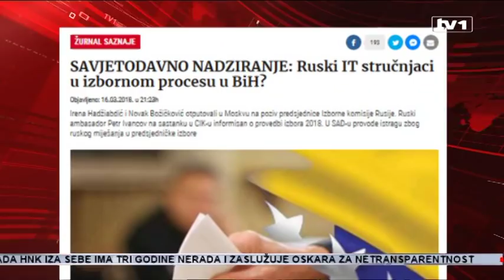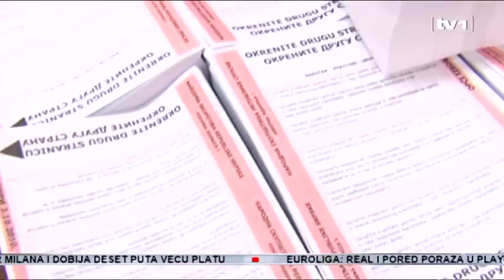Izbori bez Rusa u BiH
Dolazak ruskih IT stručnjaka u BiH i službeni boravak predsjednice CIK-a BiH u Moskvi izazvao je burne reakcije. Oglasila se i predsjednica Irena Hadžiabdić. Prema njenim riječima ovo je njena prva i posljedna reakcija na ovu temu, te je predsjednica odlučila govoriti za TV1, kazavši kako je umorna od lažnih navoda koje pišu razni portali.

Kako navodi Irena Hadižabdić, povod posjete Rusiji bio je na poziv predsjednice Centrale izborne komisije Ruske Federacije s kojom CIK ima memorandum o saradnji. Taj memorandum podrazumijevaju razmjenu iskustava između tijela koja provode izbore, kazala je Hadžiabdić.

- Na izbore u Rusiju su i prije išle moje druge kolege, nedavno su dvojica kolega išli u Norvešku posmatrati izbore na poziv Ambasade Norveške koja je također snosila sve troškove, tako da je cilj posjete bio otići tamo informativno, posmatrati izbore da bi se sagledali tehnički aspekti organizacije izbora, istakla je predsjednica CIK-a Irena Hadžiabdić.

Navode pojedinih portala Hadžiabdić ocjenjuje kao apsolutnu neistinu, te ih je odbila komentirati. Ipak, potvrdila je jedno...

- Nikakvi IT stručnjaci iz Rusije ne dolaze u BiH, niti je ikad o tome bilo i jedne riječi na bilo kojem sastanku ovdje ili u Ruskoj Federaciji. Jedini IT stručnjaci o čijem angažmanu CIK pregovara već nekoliko mjeseci kao pomoć našem IT odjelu su IT stručnjaci koji će osigurati OSCE i taj sporazum je u finalnoj fazi, smatra Hadžiabdić.

S obzirom da je povod odlaska predsjednice CIK-a u Rusiju bio promatranje predsjedničkih izbora, koji su završili krađom i namještaljkom, što je već poznato javnosti, sada postoji strah da će takvo nešto zadesiti i našu državu ukoliko bi se Rusija umiješala u izborni proces BiH. Hadžiabdić tvrdi da je ipak svoje interesovanje na tim izborima posvetila drugim aspektima.

- Istina, oni imaju po dvije kamere na svakom biračkom mjestu, kad imate kamere neke dijelove manipulacija možete vidjeti, neke ne možete vidjeti, ali ja sam puno više obraćala pažnju na neke druge aspekte, tipa glasačkih kabina za osobe sa invaliditetom koje su prilagođene tim osobama, zatim osiguranje ranog glasanja za gotovo milion birača koji su željeli promijeniti svoja biračka mjesta, jer su na dan izbora na službenom putu, navela je predsjednica CIK-a.

Uz dužno poštovanje, CIK, koji ima čak 4 doktora izbornog prava treba da se bavi važnijim pitanjima a ne praćenjem izbora u drugim državama, posebno ne u dalekoj Rusiji. Nadasve, očuvati neovisnost ove institucije, za koju gotovo svi politički akteri u državi tvrde da je pod žestokim političkim pritiscima SNSD-a i HDZ-a BiH. Uostalom, i jedno od posljednjih u medijima objavljenih predloženih rješenja CIK-a za izbor delegata u domove naroda, za posljedicu je imalo urušavanje kredibiliteta ove institucije. Nepovjerenje raste iz dana u dan.

- CIK svjesno ili nesvjesno prihvata činjenicu da bez obzira što se mnogi žale na legalnost izbornog procesa, naročito na rezultate izbora neće ništa da čini da se taj stepen sumnje u konačne rezultate izbora smanjuje, a moram reći da takvih slučajeva ima jako mnogo, smatra predsjednik Foruma građana Tuzla Vehid Šehić.

U konačnici, jedno od najvažnijih pitanje CIK godinama ne rješava. Od 1996. na isti se način broje glasački listići. To je prioritet. I to nije jedini problem, kojeg je u ovom slučaju svjesna naša sagovornica. Od CIK-a kao neovisne institucije očekuje se pravično rješenje problema izbora delegata u Dom naroda.

- Sa svim abasadorima sa kojima sam se sastala u posljednje vrijeme, jer sam istakla da su vrata CIK-a otvorena svim ambasadama u BiH i Sarajevu. Razgovaramo o potpuno istim problemima, izazovima i aspektima izbornog procesa i svima govorimo da smo trenutno u jako velikom poslu i da je naš glavni posao priprema podzakonskih akata i da nam priprema podzakonskih akata predstavlja veliki izazov jer evo očekujemo možda i izmjene izbornog zakona u posljedni čas, pa ćemo onda morati sve to ponovo revidirati i prilagođavati novim usvojenim rješenjima ako se to desi, istakla je Hadžiabdić.

Delegacija CIK-a boravkom u Rusiji zabrinula je, saznajemo i diplomatske krugove u BiH. Naime, njihov boravak, naš izvor tvrdi, događa se u vrlo osjetljivom političkom momentu na evropskoj sceni, a posebno  imajući u vidu i geostrateška dešavanja. Delegacija CIK-a prati izbore u Rusiji, državi koja je, podsjećamo, pod sankcijama EU, a zbog aneksije Krima.